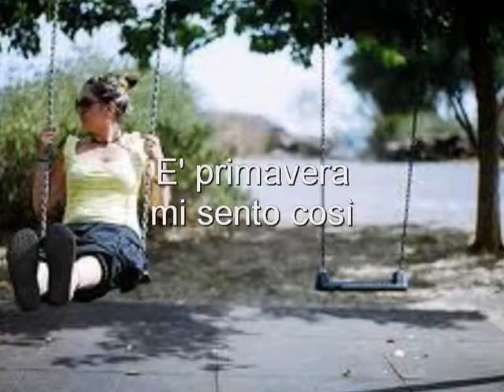La primavera.wmv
Immagini dal mio giardino e dal web